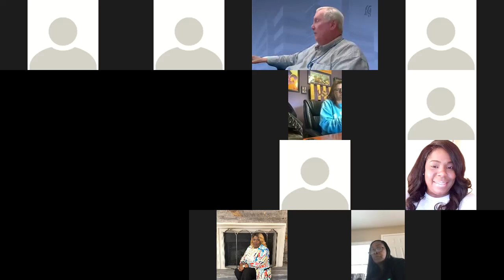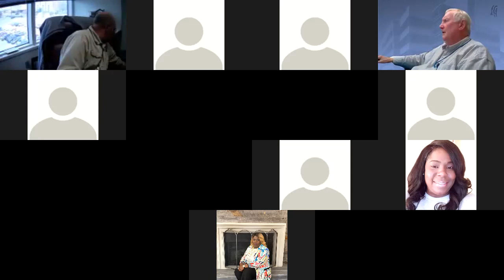Child Care Strong Grants Part 2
Many of our child care partners have asked about the approval process for renovations in the Child Care Strong grants. In this zoom, meeting, we discuss with the MS Dept. of Health Bureau of Child Care Licensure staff your questions and concerns regarding renovations in your Child Care Strong grant.